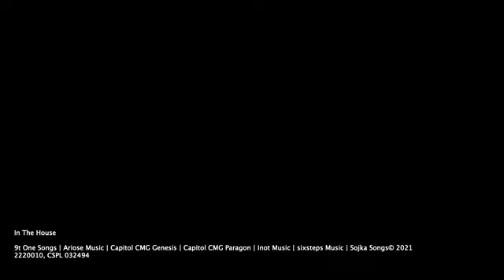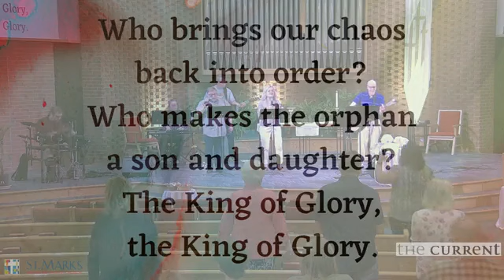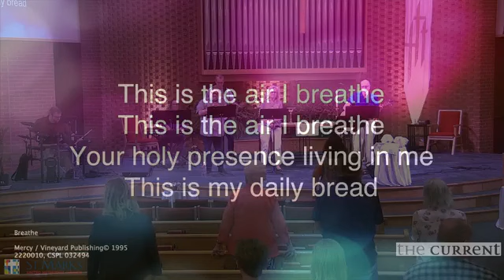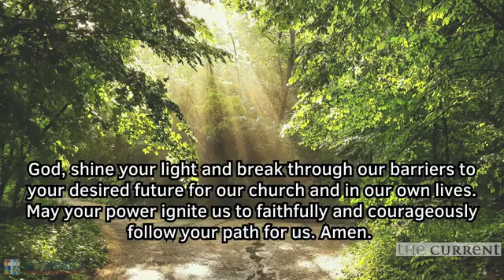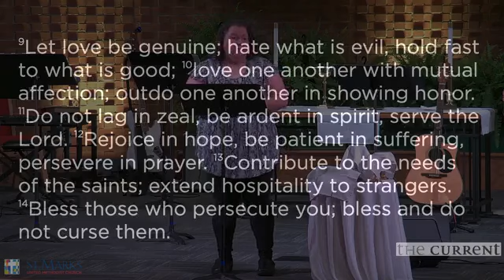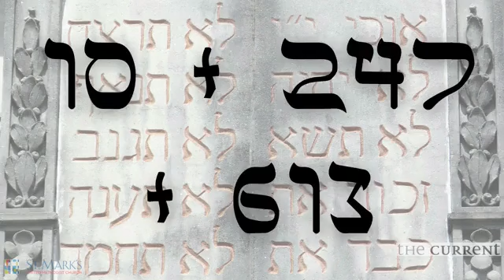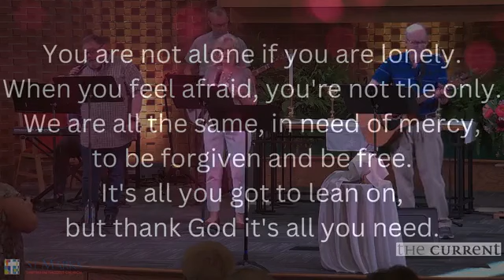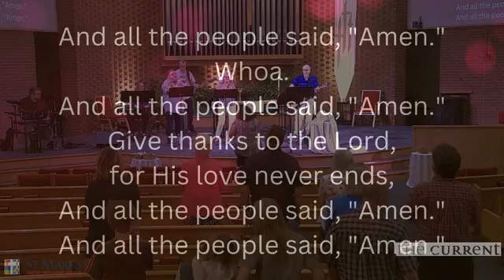Three Simple Rules: Rule 1 - Do No Harm - June 4, 2023 - the current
The first in a series from Pastor Karla about John Wesley's Three Simple Rules.